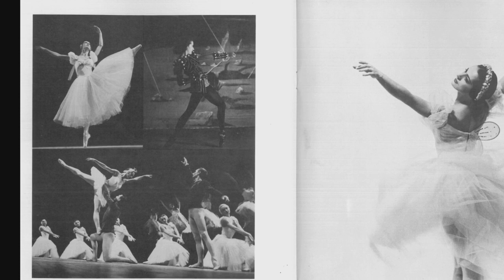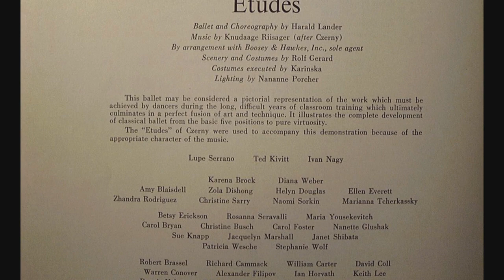75th Anniversary Tribute: ABT Alumna Lupe Serrano Part 1